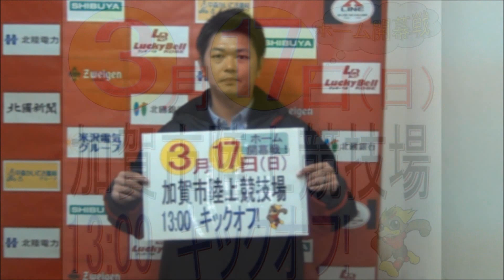031 川本良二GKコーチ 今年の目標！～ツエーゲン金沢～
ツエーゲン金沢に関する話題をお伝えする「ゲンゾーチャンネル」-。今回は「川本良二GKコーチ 今年の目標！」をお伝えします。